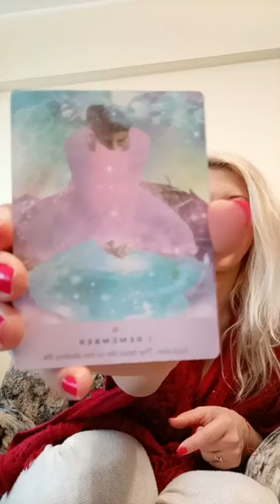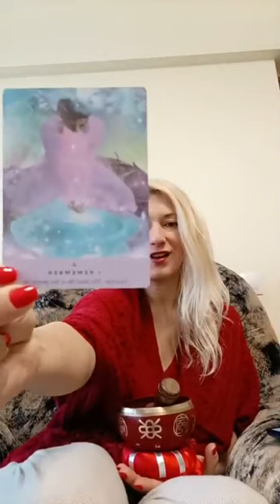LIVING A RANDOM LIFE VERSUS A DESTINY LIFE-Pranic Process Online with Eltrayan & Team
You can still join us
All recordings available for lifetime access